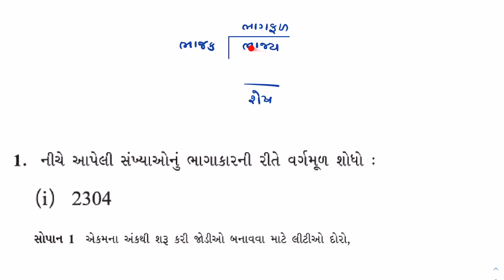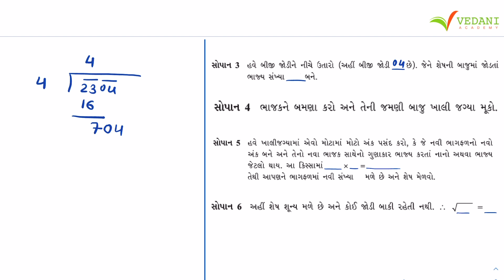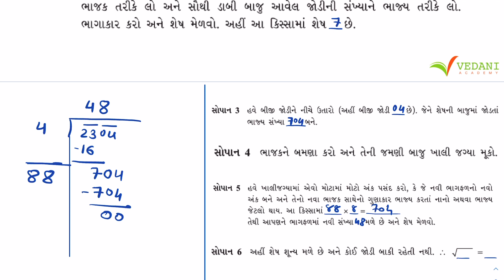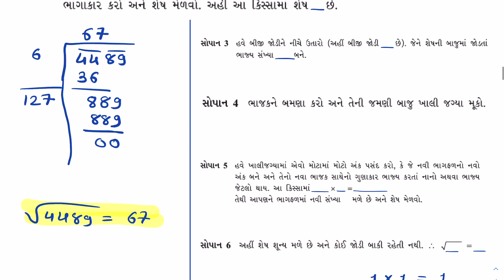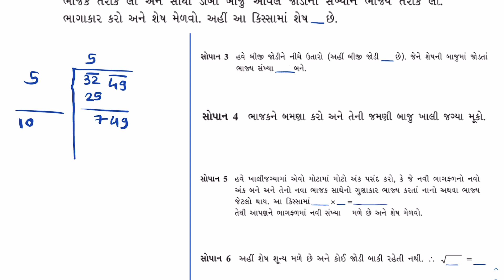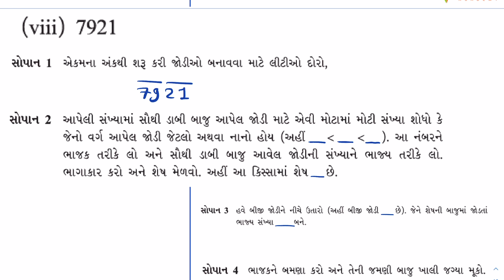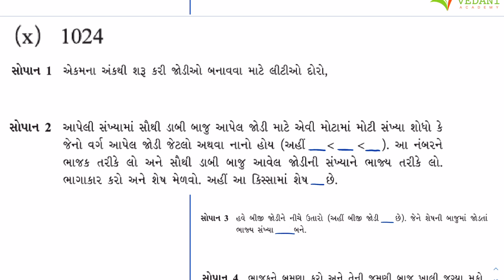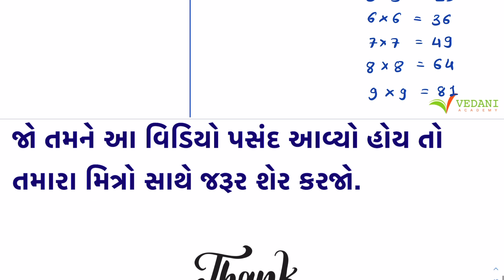Std 8 Maths Chapter 6 Swadhyay 6.4 | ધોરણ 8 ગણિત સ્વાધ્યાય 6.4 | Dhoran 8 Ganit | Vedani Academy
Std 8 Maths Chapter 6 Squares and square roots Swadhyay 6.4 part 1 Gujarati Medium According to NCERT

🔰 પ્રકરણ ૬ 🔰

1. If a natural number m can be expressed as n°, where n is also a natural number, then m is a square number.
2. All square numbers end with 0, 1, 4, 5, 6 or 9 at units place.
3. Square numbers can only have even number of zeros at the end.
4. Square root is the inverse operation of square.
5. There are two integral square roots of a perfect square number. Positive square root of a number is denoted by the symbol root For example, 3 square = 9 gives root 9 =3

1) std 8 maths chapter 6 swadhyay 6.4 solutions
2) dhoran 8 ganit prakaran 6 varg ane vargmul swadhyay 6.4 ukel
3) ધોરણ 8 ગણિત પ્રકરણ 6 વર્ગ અને વર્ગમૂળ સ્વાધ્યાય 6.4 ઉકેલ
4) Class 8 maths Chapter 6 Squares and square roots exercise 6.4 solutions
5) std 8 maths gujarati medium prakran 6
6) dhoran 8 ganit path 6 swadhyay 6.4 na javab
7) NCERT std 8 maths Chapter 6 Squares and square roots all exercises
8) ધોરણ 8 ગણિત પાઠ 6 સ્વાધ્યાય 6.4

We surely ensure that you can enjoy the real teaching experience with us. Thank you!